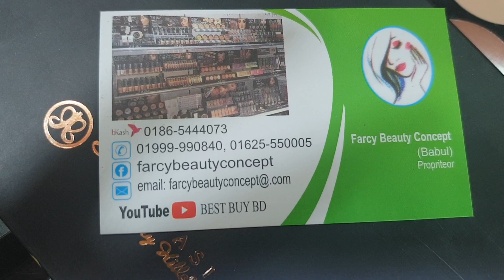ধামাকা অফার 😍 অরজিন্যাল ব্রান্ডের মেকাপ কন্টর কিট ক্রিম বেস ও পাউডার বেস দাম জানুন।Make-up contour